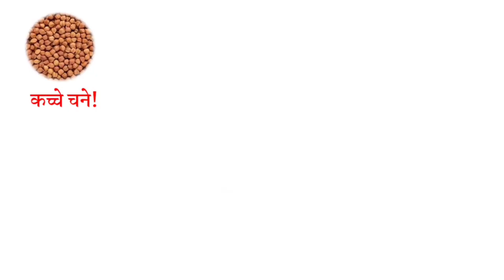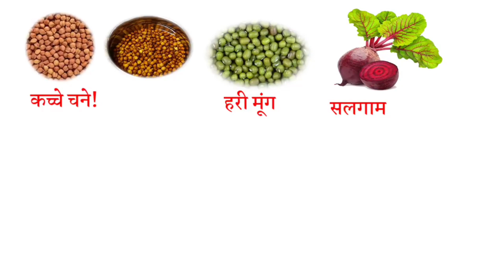Running Speed बढ़ाने के असल तारिका || 4 Tips How to increase Running speed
army running tips in tamil

army running tips malayalam

army running tips telugu

army running tips in kannada

army running tips in hindi

Qarmy running tips khan sir

army running tips 1600m

army running tips and exercise

army running tips and tricks

army running 1600 meter

army running 1600 meter time kitna hota hai

army running 1600 meter status

army running 1600 meter kaise banaye

army running 1600 meter tips

army running 1600 meter ki taiyari

kaise kare

army running 1600 meter 4.30

army running 1600 meter motivational video

army running 1600 meter tamil

army running 1600 meter 2021

how to increase running speed

how to increase running stamina

how to increase running speed and stamina

how to increase running

how to increase running stamina and speed in hindi

how to increase running step

how to increase running speed in hindi

how to increase running speed for 1600m

how to increase running speed in free fire

how to increase running speed in football